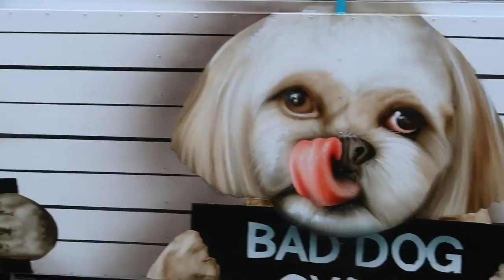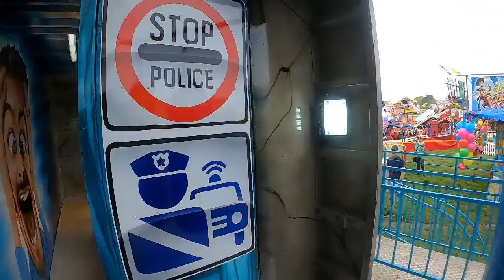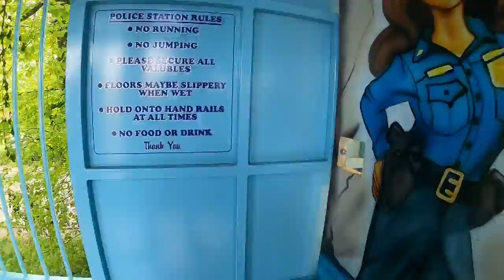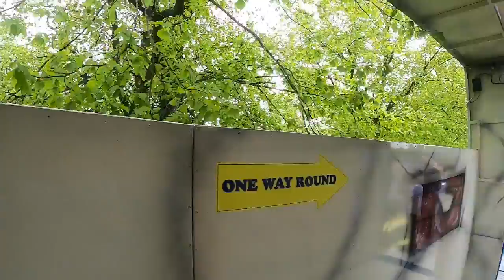Police Station Fun House Full Walkthrough POV - April 2022 | Knutsford May Day Fun Fair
The Police Station Fun House Full Walkthrough Pov - April 2022.  Taken at Knutsford May Day Fun Fair.

Join Lucas as he takes you on a full walkthrough experience of this fantastic new fun house.  This is the  largest and newest fun house in the UK, the police station fun house by Triangle Attractions Ltd.  Taken at Knutsford May Day Fun Fair April 2022.

The Health, Knutsford WA16 0GJ
Fri 29 April to Sun 8th May.
Open Thurs & Fri 6pm to 10pm, sat, sun & Bank Holiday Mon 1pm - 10pm.  Closed Tues and Wednesday.

ABOUT US:-  My name is Lucas and I absolutely love theme parks, Disney and days out.  Joined with my lovely mum.